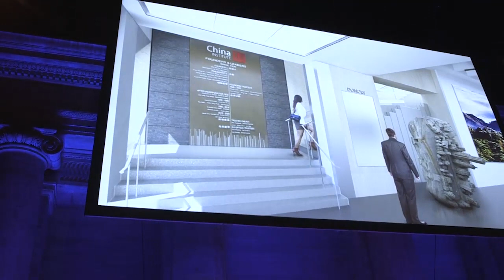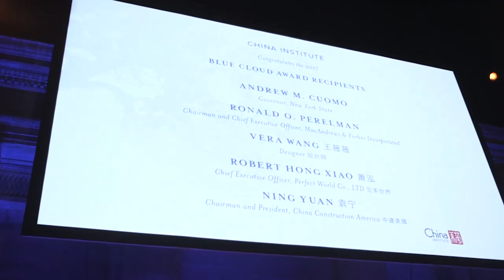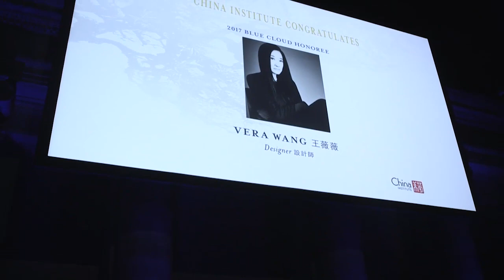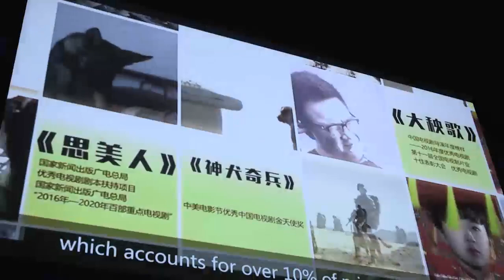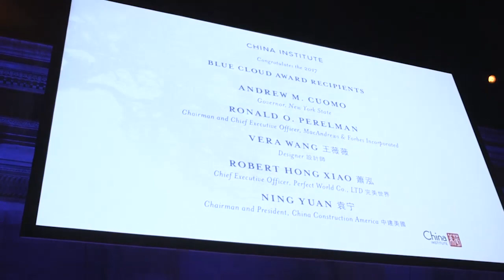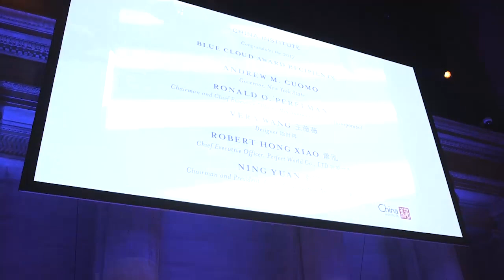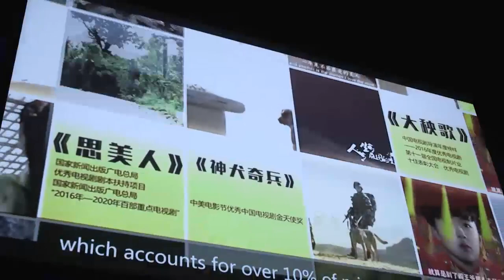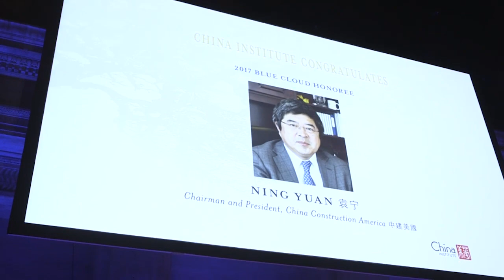Blue Cloud Gala 2017 at Cipriani 25 Broadway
2017 Blue Cloud Gala (青云慈善晚宴及颁奖庆典)

Thursday, November 2, 2017 (时间: 2017年11月2日 周四)
Cipriani 25 Broadway, New York City (地址)
6:30 p.m. ~ Reception (酒会)
7:30 p.m. ~ Dinner and Awards Ceremony (晚宴及颁奖典礼)

Cultural and business leaders from around the globe gathered in New York City for the China Institute’s annual Blue Cloud Gala on Thursday, November 2, 2017. Celebrating China Institute’s 91st anniversary, the Gala raises money to support programming in education, culture, business, and art, and this year honored five distinguished individuals with the Blue Cloud Award for their work and commitment to advancing understanding and deepening trust between China and the U.S.

Receiving the Blue Cloud Award were the Hon. Andrew M. Cuomo, Governor, New York State; Ronald O. Perelman, Chairman and Chief Executive Officer of MacAndrews & Forbes Incorporated; Vera Wang, Designer; Ning Yuan, Chairman and President of China Construction America (CCA); and Robert Hong Xiao, Vice Chairman of Perfect World Investment & Holding Group and CEO of Perfect World Co., Ltd.

The evening began with a cocktail reception, followed by dinner and a silent and live auction. Highlights included a performance by celebrated Tibetan performers, Snow Lotus Trio.